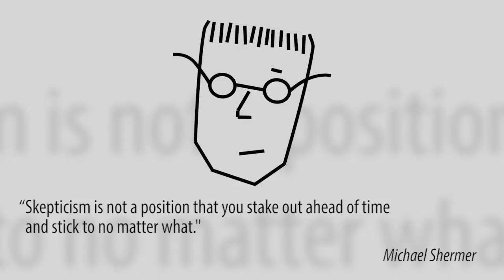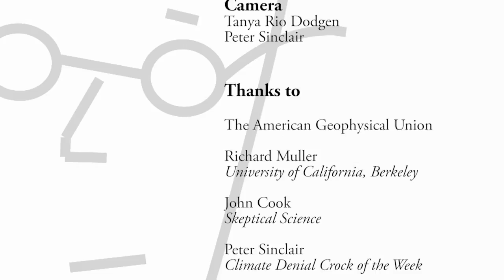Richard Muller - I Was Wrong On Global Warming, But It Didn't Convince The 'Sceptics'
A couple of years ago Richard Muller entered the public debate on global warming. Making some very strange claims about the current temperature records. And some extremely harsh accusations towards climate researchers. This of course made him a hero among climate science deniers.

He started the Berkeley Earth Surface Temperature project to double-check the existing temperature records and answer the, to him, valid criticisms of existing temperature reconstructions. It was no surprise to the climate research community that Muller confirmed that global warming is real and that the only plausible explanation is the increase in greenhouse gasses. This hasn't endeared him with the climate science deniers.

To this day he still makes controversial claims about climate research which has not endeared him with the climate research community (more about this in a later video). Though nowadays he very clearly defends the temperature records showing global warming is real and he has some choice words for those that don't accept the science.